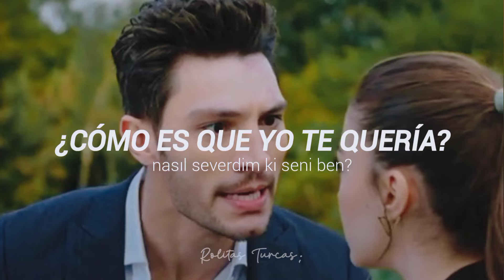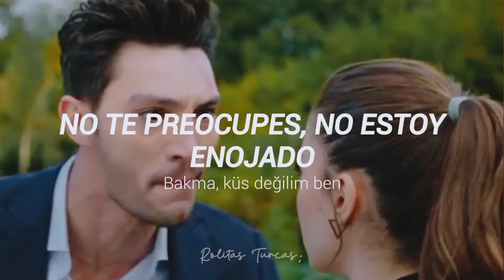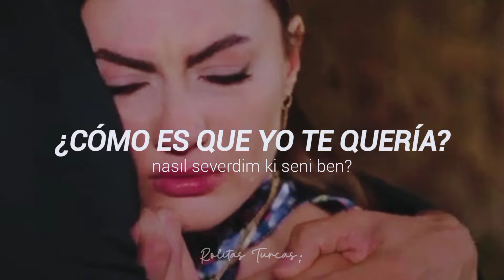Soner Avcu- Yeniden (español/turco)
❥Canción: Yeniden
❥Artista: Soner Avcu
❥En el video de fondo aparecen Esra (Burcu Özberk) y Ozan (İlhan Şen) de la serie "Aşk, Mantık, İntikam" (o "Amor, Lógica, Venganza" - versión español)

Alguien en los comentarios sugirió esta canción, ¡que la disfruten! Comenten si desean alguna otra traducción.

Letra:
İlk görüşte bilemedim
Sonrasında güzelleştin
Seninle güzeldi hayaller
Ah, ah
Sanki en iyisi sendin
Ama artık ben de tükendim
Hani bana verdiğin o sözler?
Ah, ah
Anlat yeniden
Nasıl severdim ki seni ben?
Bakma, küs değilim ben
Belki yolumuz bir gün kesişir
Yeniden
Hiçbir şey bitmez gibiydi
Belki de bir ihtimaldi
Her şeye rağmen hep sevilmek
Ah, ah
Sonuçta içim değişti
Bak ne de çabuk eksildi
Ah, o yaşanan güzel şeyler
Ah, ah